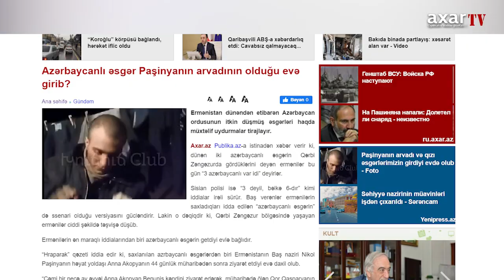Azərbaycanlı əsgər Paşinyanın arvadının olduğu evə girib?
Ermənistan dünəndən etibarən Azərbaycan ordusunun itkin düşmüş əsgərləri haqda müxtəlif uydurmalar tirajlayır.